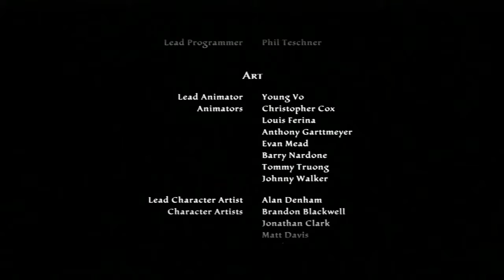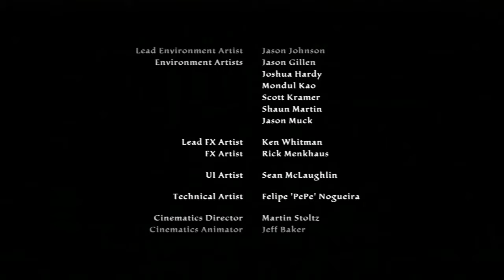66 Finale Tirnoch - DFLP "Kingdoms of Amalur: Reckoning"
The Fateless One moves through Amalur solving problems on her way to finding out why she woke up on a pile of corpses.